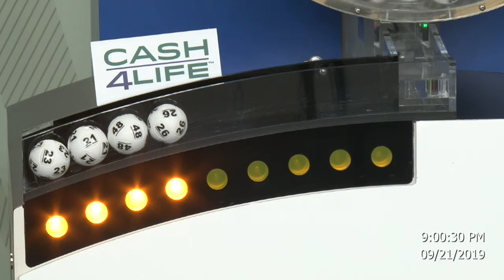Cash4Life Drawing 09-21-2019